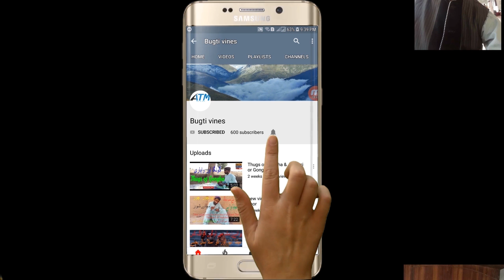dehati or sabzee wale ka kamaal Balochi funny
new balochi funny video hamare is video ko ziyada se ziyada like kare or hamare channel ko subscribe kare or video ache lage tu comment kare or jo dost naye hai wo channel ko subscribe karna na boole thanks for watching